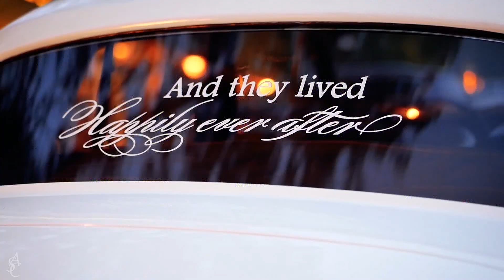2018 All Set Creations Wedding Films and Videos- All Our Best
2018 was such an amazing year for our family company. Dozens of young couples started their married lives together with us and chose and trusted us to tell their wedding story through our lenses.
In all, 54 couples let us make them feel All Set! Not every shot is cinematically perfect, nor is every edit in the opinion of others- but damn, we had fun with you and this film shows it!

54 couples! We don't take that lightly and the fact that 99% of these couples came from the word of couples and families before them is also the highest honor.
Sure, it helps to have hundreds of perfect reviews on-line as a back-up, but nothing speaks louder than the recommendation of trusted people in our lives-
This short film captures some of the best portions of films from every special day we created in 2018.
Special thanks to my film students- they voluntarily entered a "May Madness" tournament looking for my Master Editor and Junior Abby Mawyer won and most of this is her creation!
Finally, without All Set herself, none of this happens. Sue Ellen Thomas is the backbone of this company that keeps it all afloat. Together, as a team, we celebrate what He has allowed to do for all of you! We'd also like to thank Jamie, Nick, Graham, Lynda, Kylie, Jeff and all the filmers and photographers that are also part of the All Set Family- none of this happens without them either.

Enjoy and thanks again for believing in us to do His work for all the couples and families we serve.

All Our Best---
Dave & Sue Ellen Thomas- All SET Creations